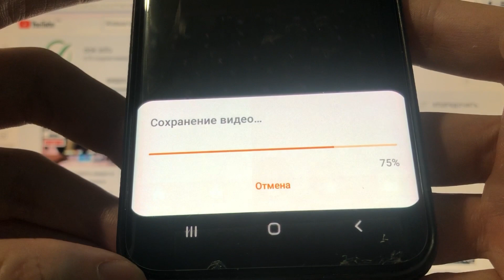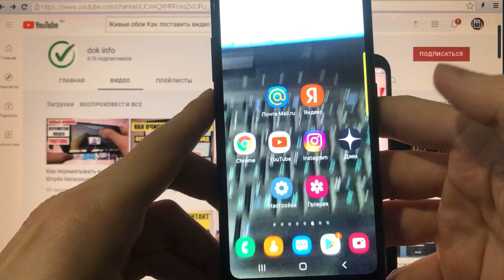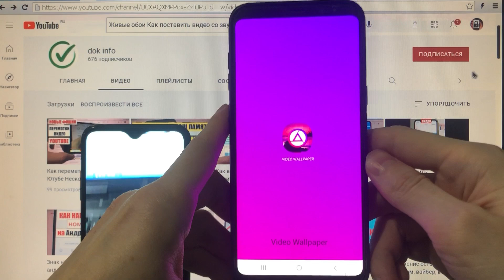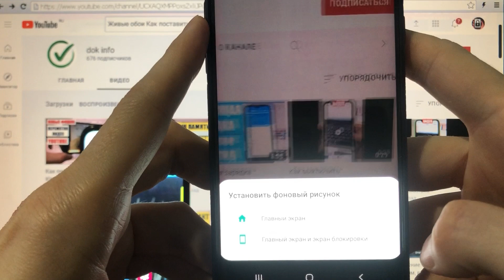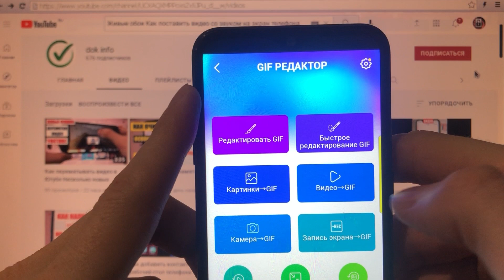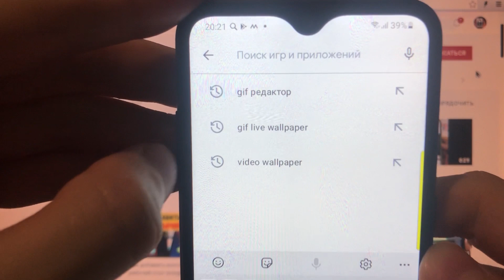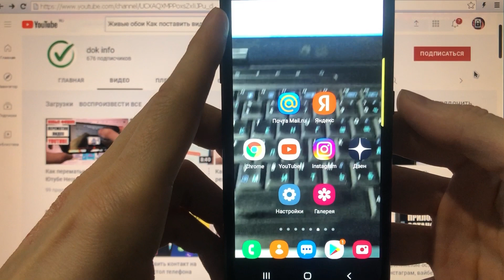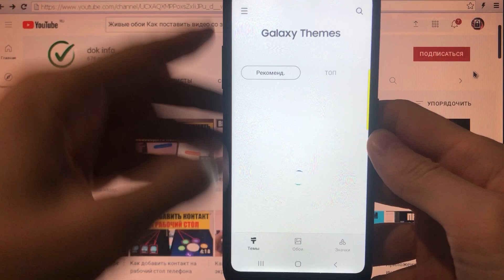Живые обои Как поставить видео со звуком на главный экран и экран блокировки телефона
Показываем как включить живые обои на главном экране и экране блокировки телефона.
Видео живые обои со звуком.
Способ без программ и 2 способа с программами.